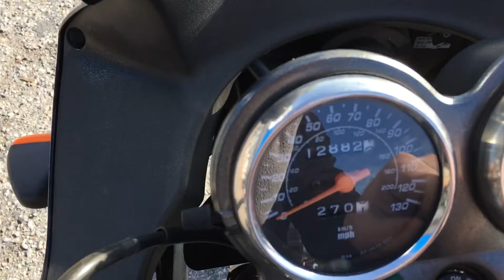2006 Suzuki GS500F ... The Great Commuter Motorcycle!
2006 Suzuki GS500 F
*487cc two cylinder engine, 6 speed transmission
*rear top case / trunk great for lockable storage
*looks and runs great
Asking only $2595 w financing options available